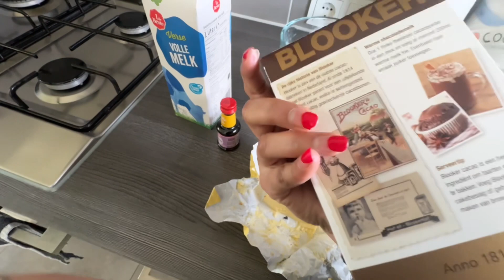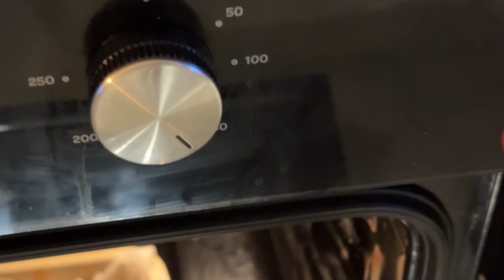বড়দিন উপলক্ষে বাড়িতে ক্রিসমাস স্পেশাল ফ্রুট কেক 🥮বানিয়ে নিজেকেই তাক লাগিয়ে 🤗 দিলাম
বড়দিন উপলক্ষে ক্রিসমাস স্পেশাল ফ্রুট কেক বানিয়ে 🥮 নিজেকেই তাক 🤗 লাগিয়ে দিলাম।christmas